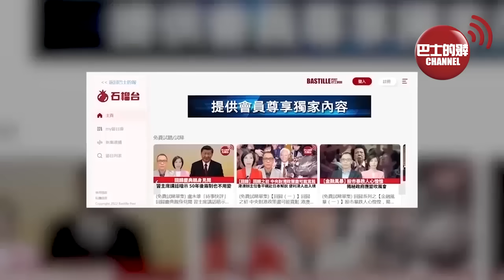【中國焦點新聞】美軍司令親自求見特立獨行的米萊，要檢查中國在阿根廷的內烏肯深空探測站。文心一言用戶數突破2億。24年4月16日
1、美軍司令親自求見特立獨行的米萊，要檢查中國在阿根廷的內烏肯深空探測站

2、文心一言用戶數突破2億

3、中國首個山地軌道交通項目首條盾構隧道順利貫通

4、中國首艘大洋鑽探船進入調試和內裝階段 「夢想」號錨定深海探地殼